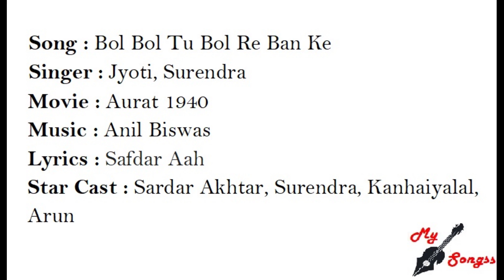Bol Bol Tu Bol Re Ban Ke, Movie : Aurat 1940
Song : Bol Bol Tu Bol Re Ban Ke
Singer : Jyoti, Surendra
Movie : Aurat 1940
Lyrics : Safdar Aah
Star Cast : Sardar Akhtar, Surendra, Kanhaiyalal, Arun